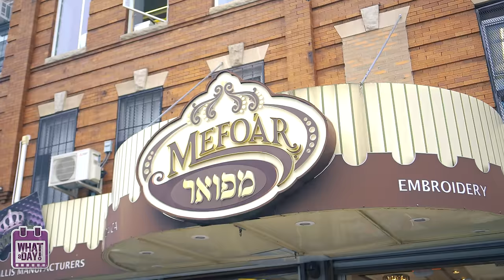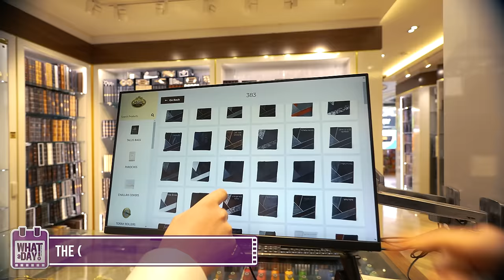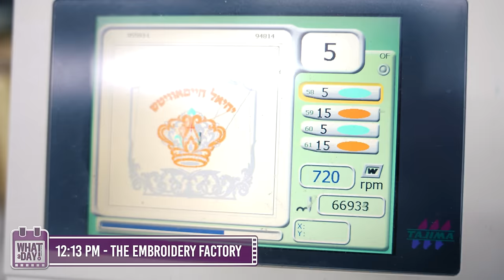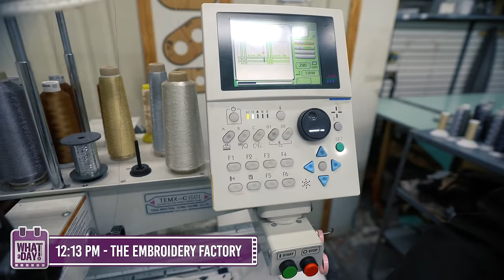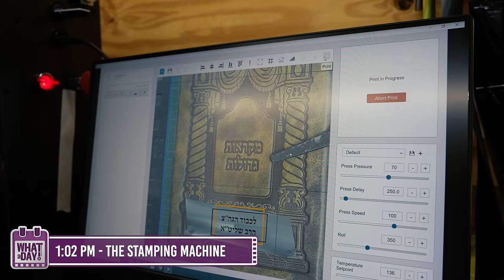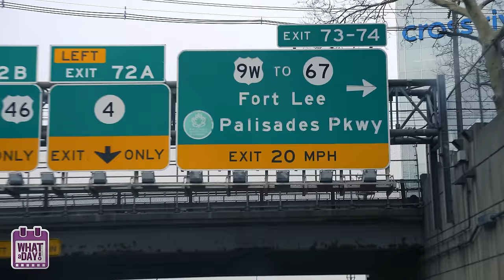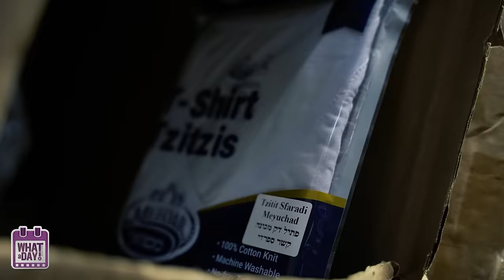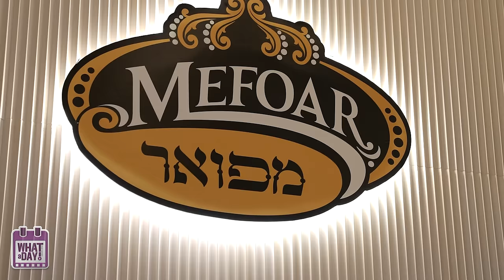A Day with the King Of Embroidery | MEFOAR | whataday EP. 12 - Yiddish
APPLY for What-A-Day!
Get 60K+ views, hundreds of engaged leads, and a tear jerking connection with your fans. Apply Now. (Currently Backlogged 1-2 months)

Our Story

Since it's establishment in 2003, Mefoar Judaica has been a leading distributor of luxury Judaica items. Mefoar provides for every aspect of Jewish life to communities all around the world and does it with unsurpassed artistry. From stunning Shul tapestries to exquisite wedding favors every gift-giving need is faithfully addressed.

Come visit us at one of our store locations and see for yourself the magnificence that is Mefoar. Our stores are conveniently located in both Williamsburg and Borough Park, Brooklyn.

Let the gift you give be as special as the reason you give it...